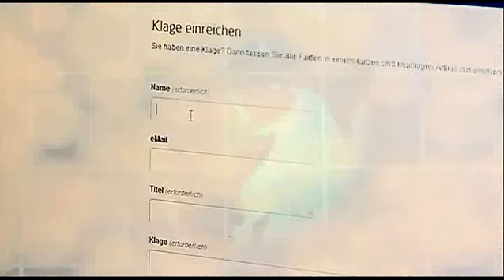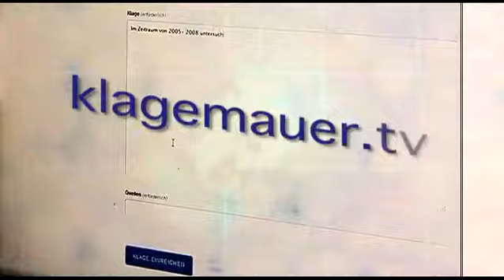Papa und Mama bald verboten?